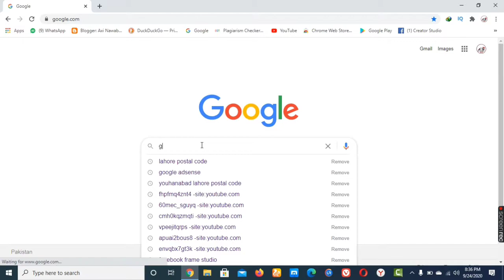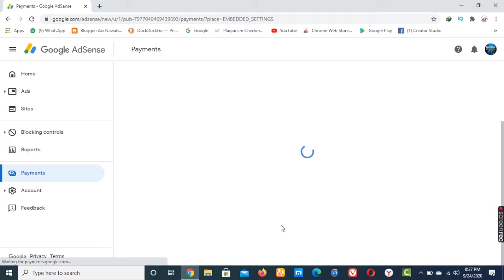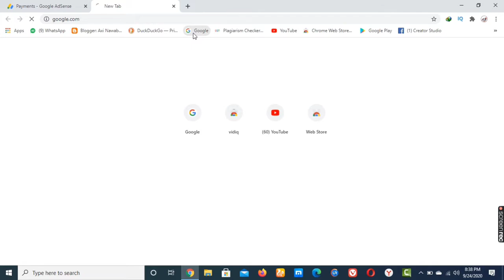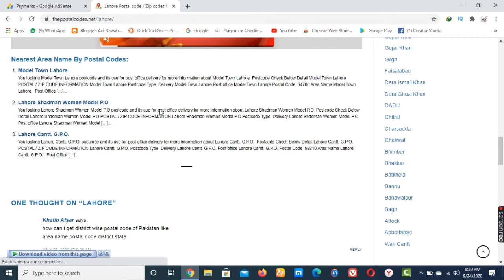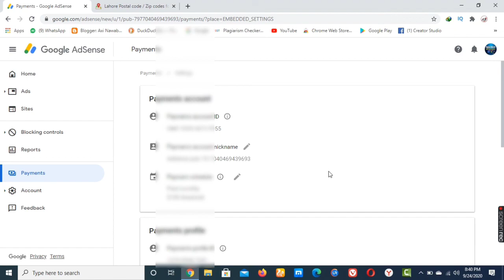How to Change Adsense Name, Address, PIN, Phone Number in 2020 Urdu | Hindi Axi Nawab Tech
How to Change Adsense Name, Address, PIN, Phone Number in 2020
Google Adsense Account Ka Name Aur Address Kaise Check & Change Kare ?
How to change Google Adsense Name Address Postal code Pin

How to recover deleted pictures In Android Urdu / Hindi | ڈلیٹ شدہ فوٹو واپس لینے کا طریقہ